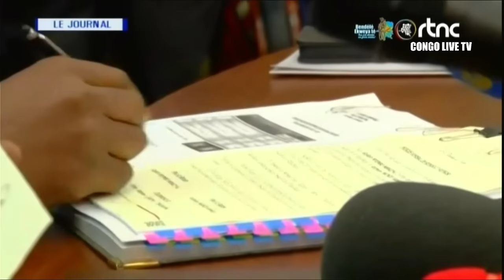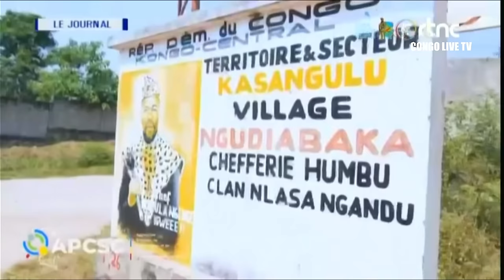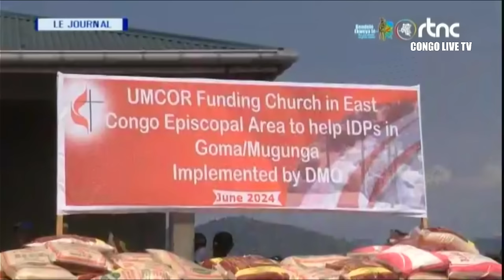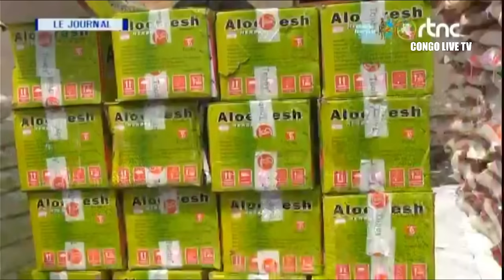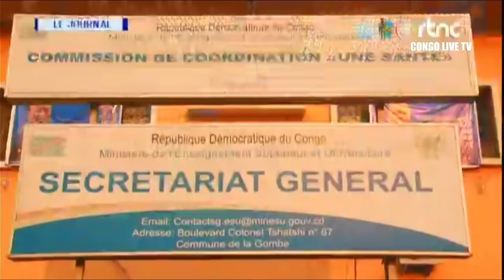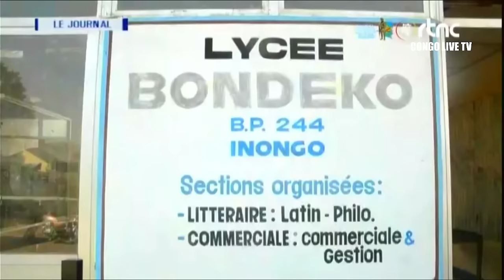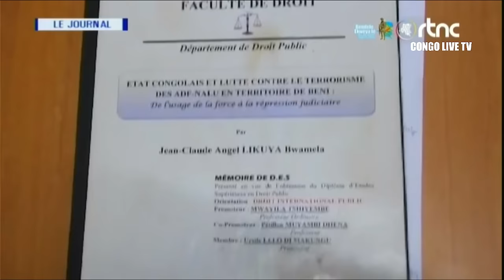🔴RDC : SUIVEZ LE GRAND JOURNAL DE CE VENDREDI LE 14.06.2024 RTNC EDITION 19H00